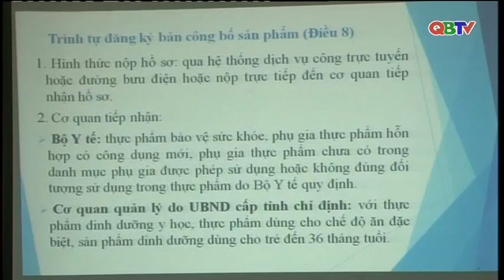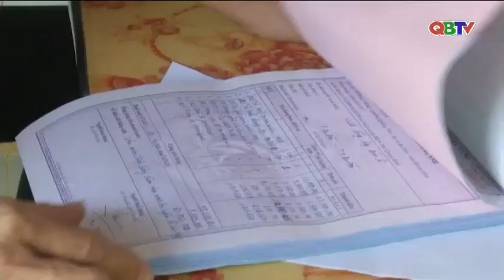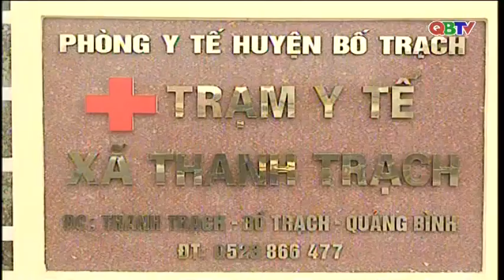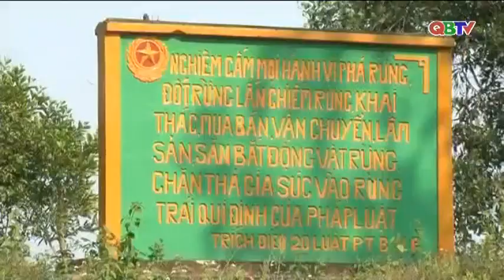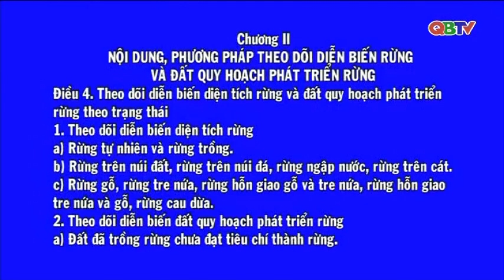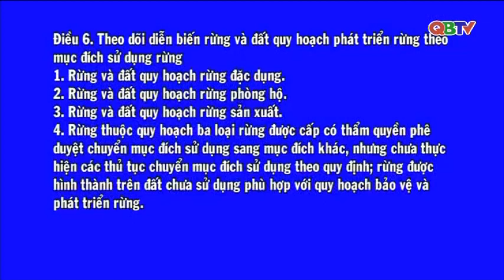Bản tin Thời sự Quảng Bình tối ngày 14/4/2018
Mời các bạn theo dõi Bản tin Thời sự Quảng Bình do Đài TTH Quảng Bình thực hiện phát sóng tối ngày 14/4/2018.